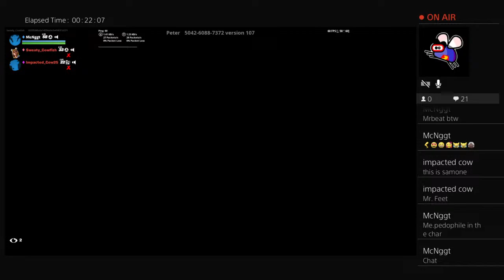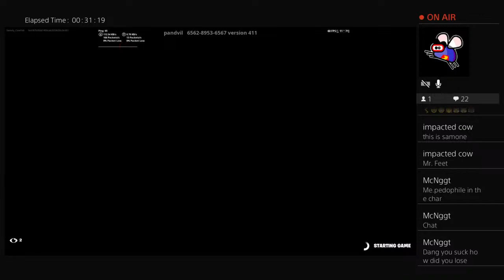Fort with the boys